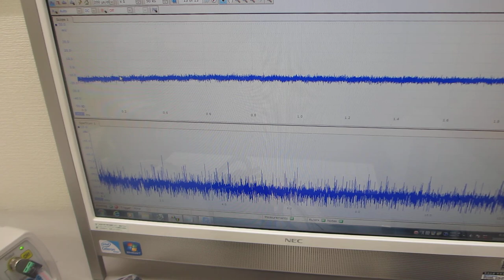超音波プローブの伝搬特性（非線形特性、応答特性、ゆらぎの特性、相互作用）